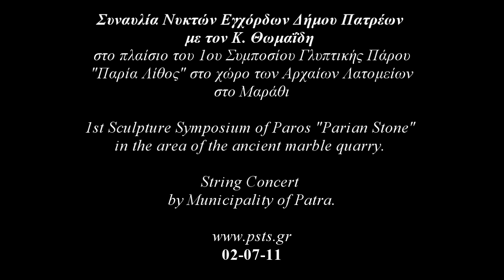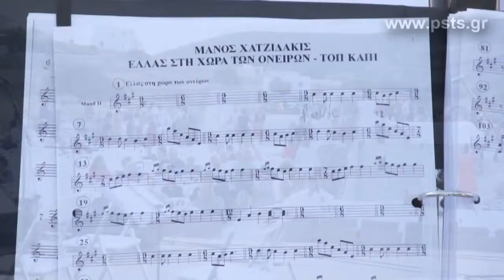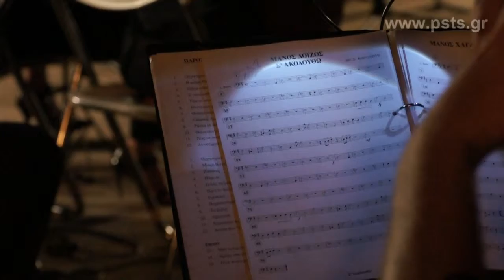psts.gr: Πάρος, Συναυλία Νυκτών Εγχόρδων του Δήμου Πατρέων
Πάρος, 1ο Συμπόσιο Γλυπτικής "Παρία Λίθος" /01-07-11/ 1st Sculpture Symposium of Paros "Parian Stone" in the area of the ancient marble quarry. Paros